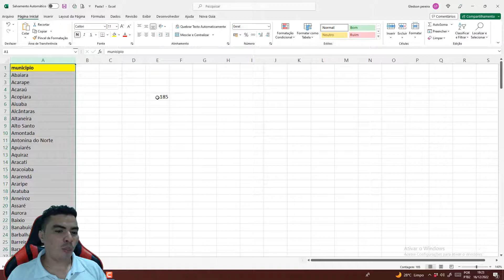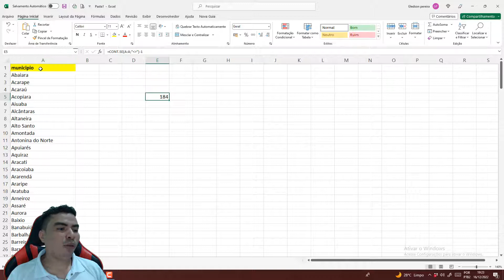Função Cont.SE Contar Quantidade de Itens, Aprenda Excel de Forma rápida, aprenda Excel em 1 Minuto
Função Cont.SE Contar Quantidade de Itens, Aprenda Excel de Forma rápida, aprenda Excel em 1 Minuto, aprenda excel para o mercado de trabalho e passe em qualquer entrevista de emprego que exiga conhecimentos em excel.

obrigado a você apoiador desse canal e a vc inscrito que nos assiste.